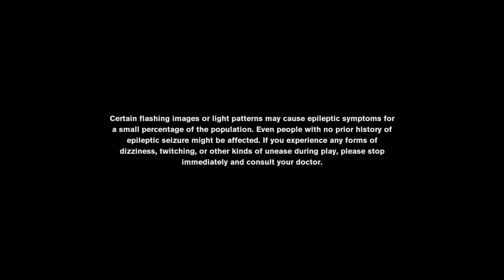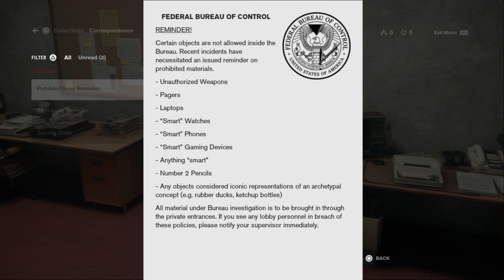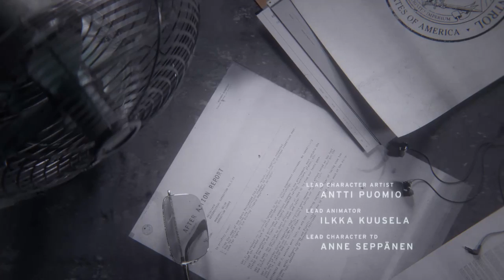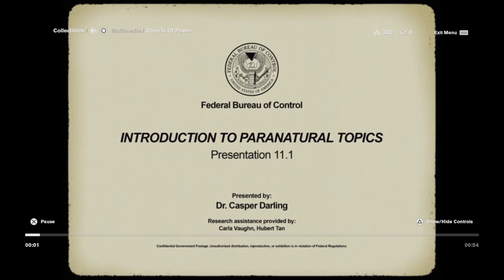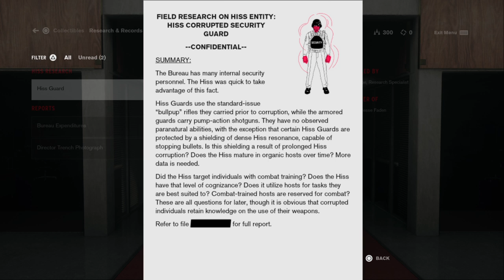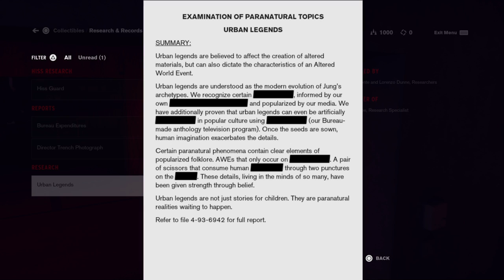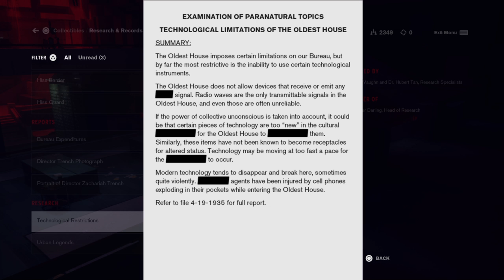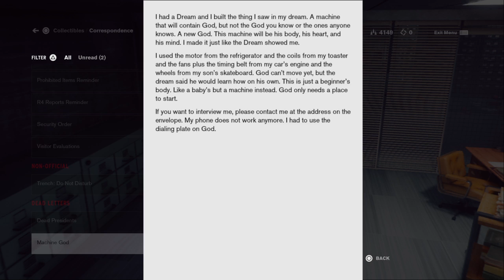Let's play: Control, Part 1: Oldest House, Newest management (No commentary)